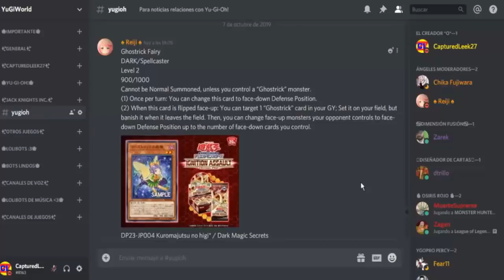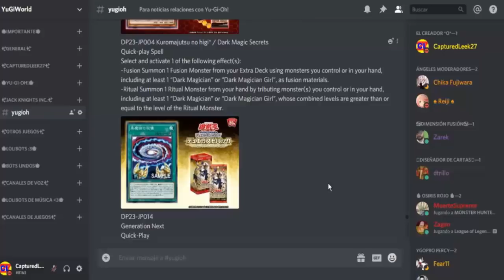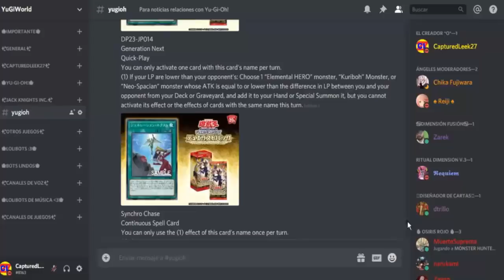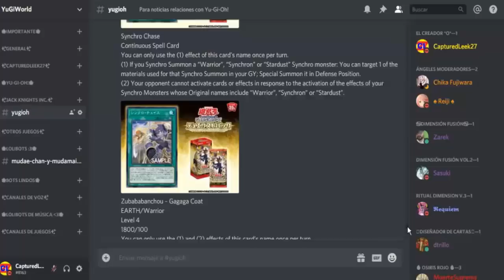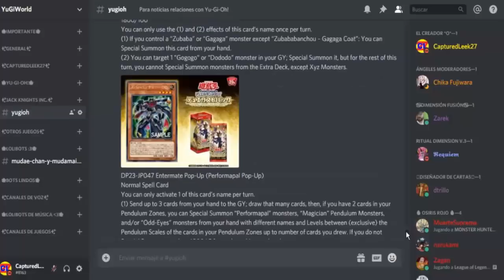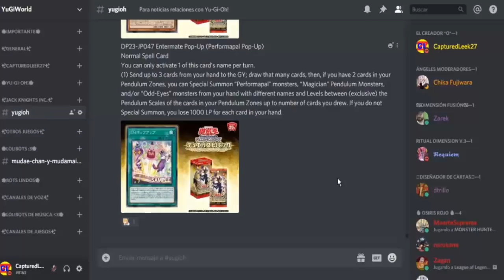¡¡1 CARTA NUEVA PARA CADA PROTA!! (menos Yusaku) | Yu-Gi-Oh! Jack Knights Inc.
En este vídeo os mostraré las cartas que han salido, las cuales son básicamente un monstruo Ghostrick y una carta para los cinco protagonistas primarios de Yu-Gi-Oh!